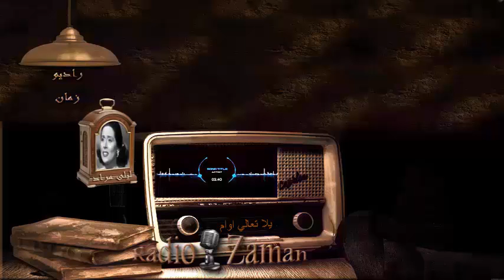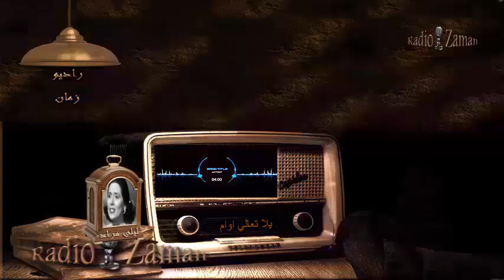ليلى مراد يلا تعالي اوام